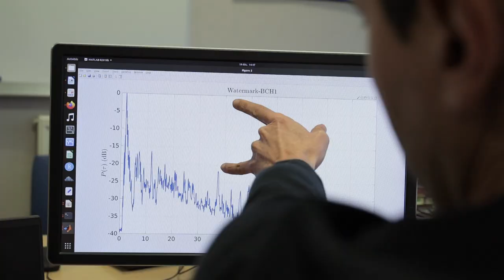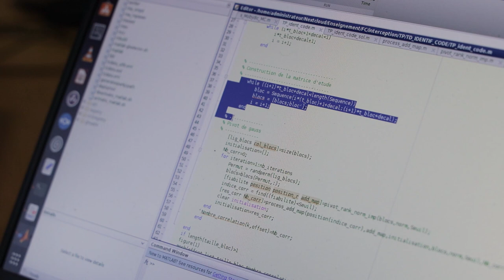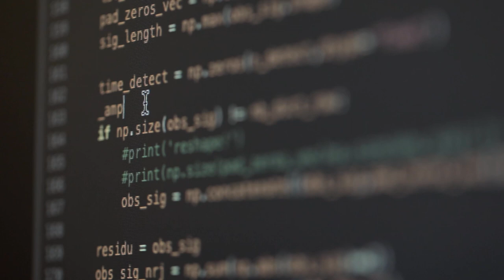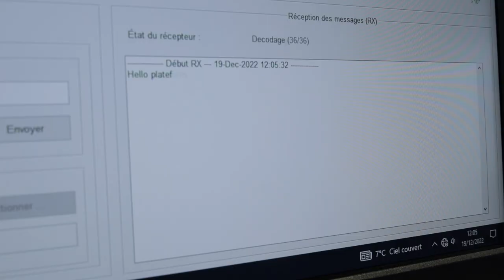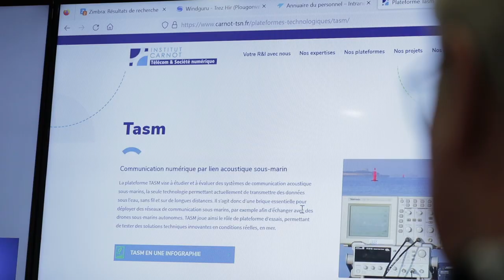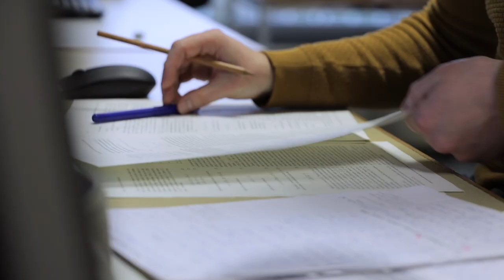La plateforme TASM, la communication sous-marine sur de longues distances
Une vidéo de @carnottelecomsocietenumeri7169